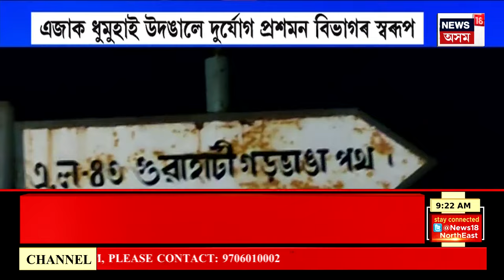Assamese News| Medicine Price Hike | আজিৰে পৰা আৰু মহঙা হ’ল জীৱন দায়িনী ঔষধ।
00.00 |Intro
00.12 | আজিৰে পৰা আৰু মহঙা হ’ল জীৱন দায়িনী ঔষধ।